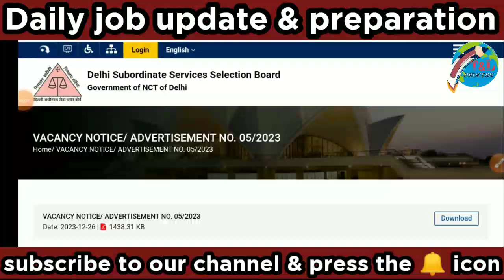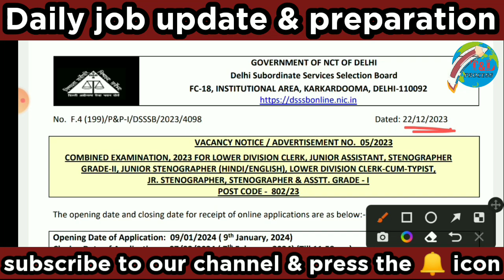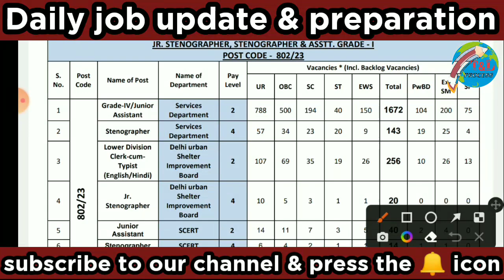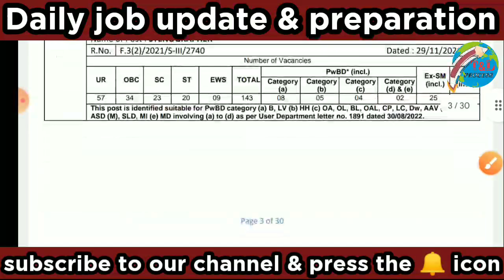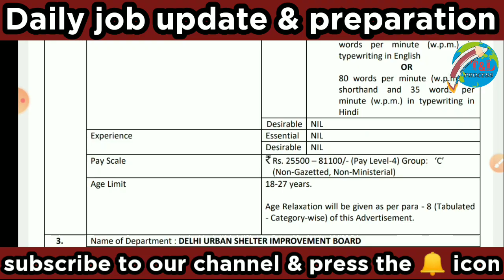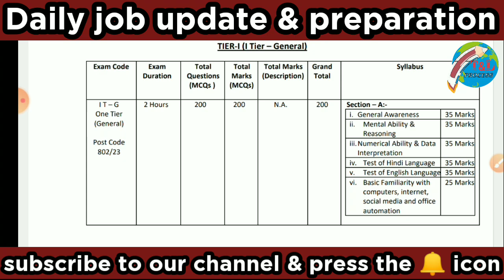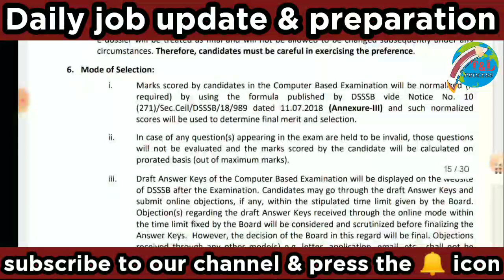4212 টি শূন্যপদে শিক্ষক নিয়োগের বিজ্ঞপ্তি | DSSSB teacher recruitment 2023 | DSSSB news today